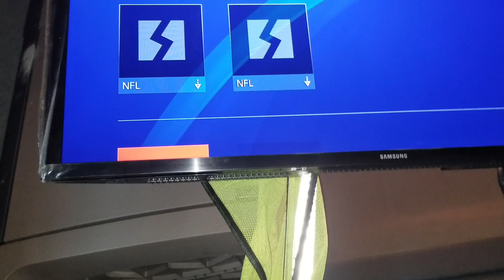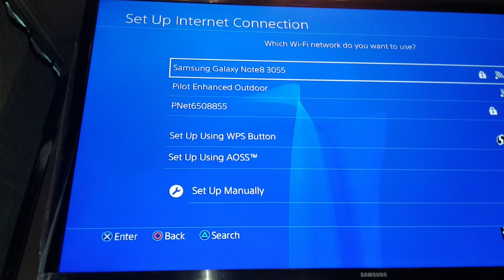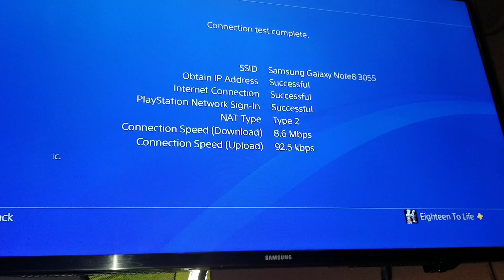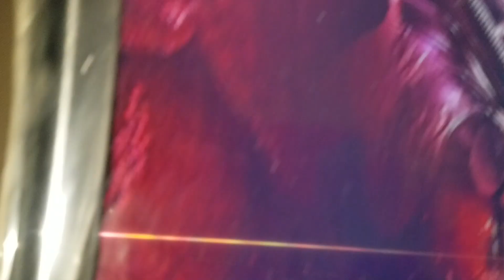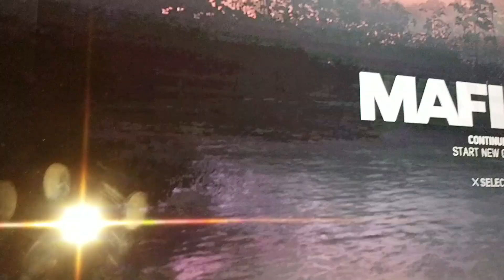how to connect ps4 to semi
Ps4 connection in semi truck ,how to connect ps4 in semi